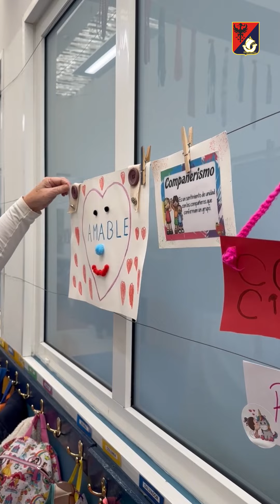Jornada de la buena convivencia 2024 - Lycée Charles de Gaulle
El pasado viernes 26 de abril se llevó a cabo la segunda versión de la "Jornada de la buena convivencia", desarrollada junto a nuestros alumnos, profesores y funcionarios del Lycée.

La jornada estuvo llena de actividades que buscaban generar unión y promover la diversidad en nuestra comunidad escolar. Además, todos y todas vistieron una prenda blanca como símbolo de la buena convivencia.

Conversamos con nuestros estudiantes y les preguntamos qué significa para ellos esta instancia. Entérate de todos los detalles en el siguiente video.

Participaron de esta producción los siguientes alumnos y alumnas: Luken Dourron y Emilia Salas (6ème A), Luciana guenante y Amparo Morales (6ème B), Renata Nuñez y Sebastian King (6ème C), Gregorio Saavedra - Javiera Carrasco - Vicente Adasme - Giulia Yaconi (5ème A), Mahé Castro Omnes y Agustín Hidalgo (5ème B), Amanda Toledo y Alonso Bastidas (5ème C), Camille villard y Fernanda Sepulveda (4ème A), Agustina Catalán y Josefa Salazar (3ème D) y Oscar Castro (1ere D).